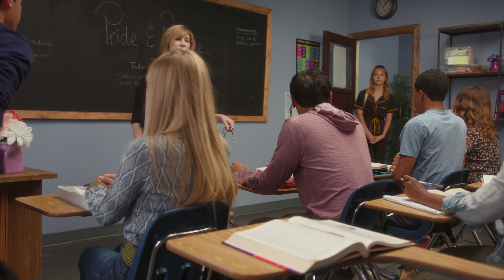TOTAL ECLIPSE | Season 4 | Ep. 8: “Millwood Casanova”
It's all coming together for the girls at Millwood as the truth about Axel becomes increasingly obvious... Meanwhile, far from Millwood -- Sam gets the opportunity of a lifetime.

At Millwood High, Cassie and her friends band together to confront mean girls, boy drama, and their high school woes. But when reality becomes too much, they can always escape to their fantasy worlds.